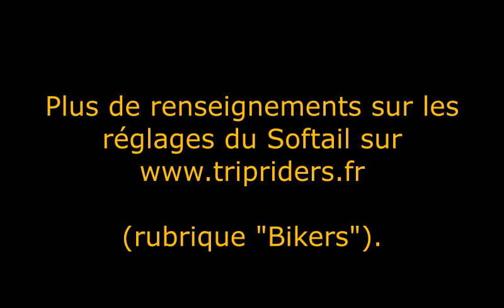Réglage amortisseurs arrières Harley Softail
J'ai réglé mes amortisseurs arrière situés dessous sur les Harley Softail et armé de mon portable je vous propose mon boulot d'amateur.